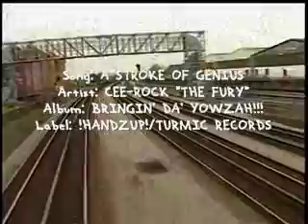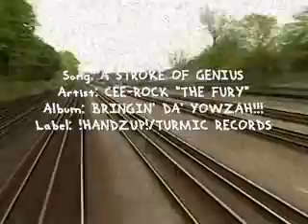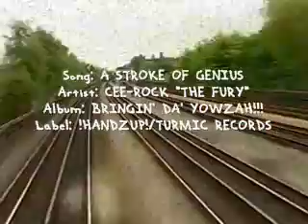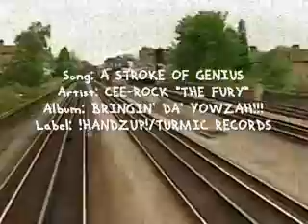A STROKE OF GENIUS - Cee-Rock ''The Fury'' [from highly acclaimed 'Bringin' Da' Yowzah!!!' album]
Song: A STROKE OF GENIUS

Artist: CEE-ROCK "THE FURY"

From Album: BRINGIN' DA' YOWZAH!!!

Label: !HANDZUP!/TURMIC RECORDS

Produced by: DJ ERASE

Cuts by: DJ ERASE

Genre: HIP-HOP